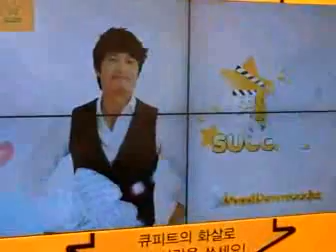LBH Good Downloader CF Fancam